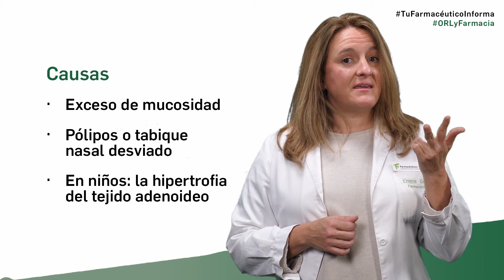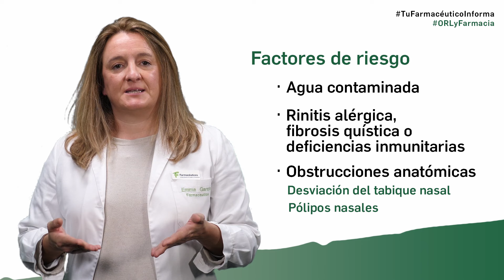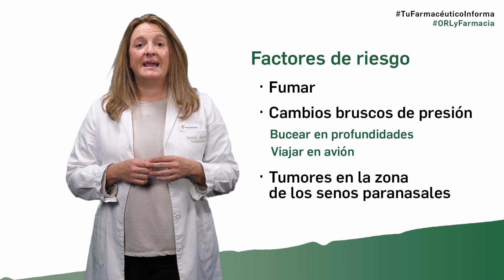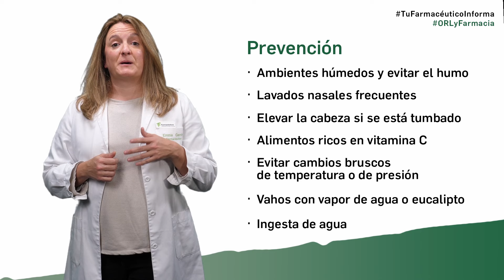Sinusitis, recomendaciones desde la farmacia - Tu Farmacéutico Informa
Videoconsejo sanitario sobre las patologías ORL (oído, nariz y laringe) y su abordaje desde la farmacia. Videoconsejo impartido por la farmacéutica Emma García, farmacéutica óptico optometrista , producido por Medicina TV, y con la colaboración de Reig Jofre.

Hoy hablamos de la sinusitis, una patología muy común de la nariz, que se produce por una inflamación de uno o más senos paranasales; que son las cavidades del hueso alrededor de la nariz.

Se produce habitualmente como complicación de una infección respiratoria generalmente viral de las vías aéreas superiores.

Las principales causas de la sinusitis son:

o exceso de mucosidad que no es eliminada de forma apropiada
o pólipos o tabique nasal desviado que pueden bloquear la abertura de los senos paranasales.
o Y en niños habría que añadir la hipertrofia del tejido adenoideo, las conocidas vegetaciones.

Los síntomas más comunes de la sinusitis son:
o congestión nasal,
o secreción diferente a la normal
o y dolor en la zona superior del rostro, ojos o frente. Un dolor que se suele intensificar con los esfuerzos físicos.

Los primeros síntomas suelen presentarse aproximadamente una semana después de un resfriado no tratado o insuficientemente tratado.

Aunque normalmente se trata de una infección vírica en sus inicios, cuando la duración es superior a diez días se presupone sobreinfección bacteriana, y esto hace que sea la tercera causa de prescripción de antibióticos en Atención Primaria, tras la otitis y la amigdalitis.

Normalmente se cura en el plazo de una semana con tratamiento sintomático, pero entre el 0,5% y el 2% de las ocasiones puede complicarse con una sobreinfección bacteriana.

Existen una serie de factores de riesgo que favorecen el desarrollo de la sinusitis entre los que encontramos:

o Haberse sumergido en agua contaminada.
o Padecer rinitis alérgica, fibrosis quística o deficiencias inmunitarias.
o Presentar obstrucciones anatómicas como desviación del tabique nasal o pólipos nasales.
o Fumar.
o Cambios bruscos de presión (como bucear en profundidades o viajar en avión).
o Desarrollo de tumores en la zona de los senos paranasales.

Es importante acudir al médico u otorrinolaringólogo tan pronto como sea posible para prevenir complicaciones.
El médico prescribirá una combinación de fármacos entre los que se incluirán antibióticos, antiinflamatorios y medicación tópica que facilite la apertura de los senos.

Para facilitar el drenaje se pueden realizar lavados nasales con solución salina hipertónica; y para aliviar el dolor puede ser eficaz aplicar calor local aparte del antiinflamatorio.

¿Y qué podemos hacer para prevenir la sinusitis? Os dejamos algunos consejos

o Favorecer los ambientes húmedos, y evitar el humo.
o Realizar lavados nasales frecuentemente. Esto nos va a ayudar a descongestionar, hidratar y reestablecer la mucosa nasal.
o Elevar la cabeza si se está tumbado para favorecer el drenaje.
o Tomar alimentos ricos en vitamina C, o suplementos que ayudaran a eliminar la mucosidad.
o Evitar los cambios bruscos de temperatura o de presión.
o Realizar vahos con vapor de agua o eucaliptus puede ser útil para facilitar el drenaje de los senos paranasales.
o Y aumentar la ingesta de agua.

Los pacientes asmáticos y alérgicos deberán tener especial cuidado e, ¡importante! si perteneces a cualquier grupo de riesgo ¡Vacúnate contra la gripe! las posibilidades de contraer esta infección disminuyen notablemente.

Recuerda, pregunta siempre a tu farmacéutico de confianza. Te ayudaremos y resolveremos cualquier duda que tengas en el cuidado y la salud de tu nariz.